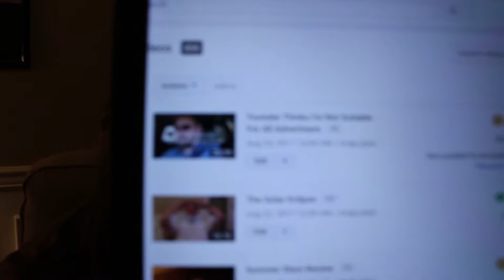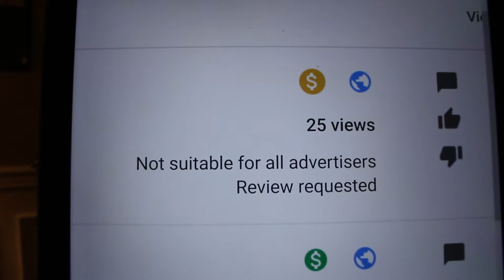Update On Not Being Suitable For Advertisers